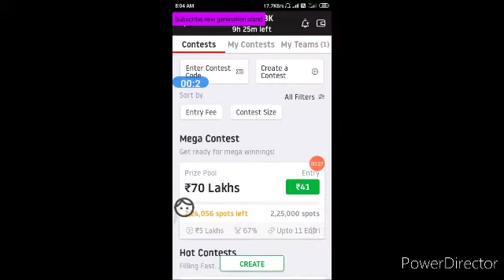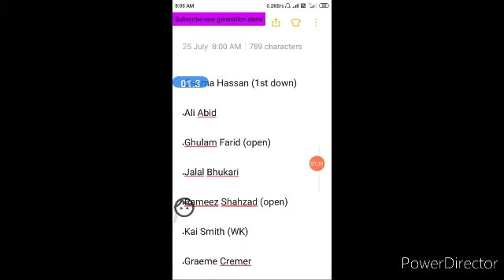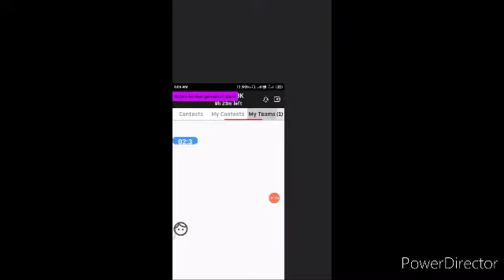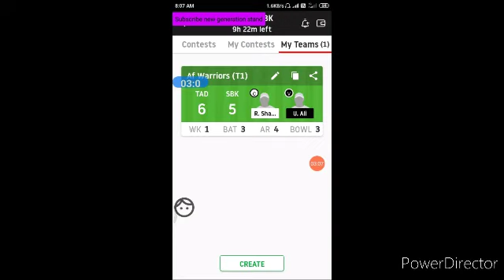TAD Vs SBK Dream 11 match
Tad vs VK dream11 match about about our player status and his ability best captain best captain and vice captain Grand Masti picture Grand leaves we can use in Win 70 lakh in day